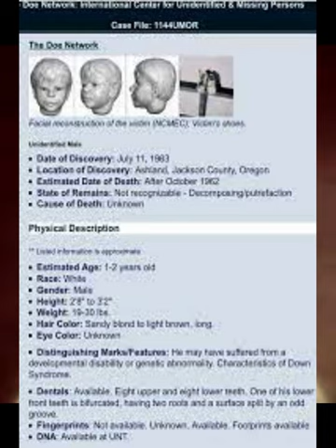"Boy in the Bundle" Identity Solved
In 1962, The unidentified remains of a small boy was found wrapped in a quilt and weighed down in a reservoir in Oregon. For 58 years, his identity remained only "Ashland Baby Doe" until DNA along with family information revealed his true identity.